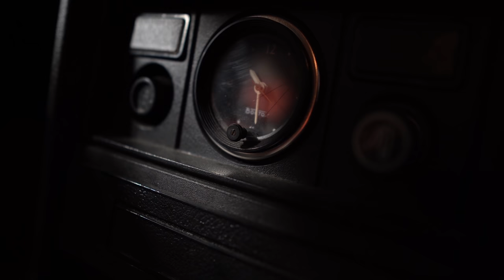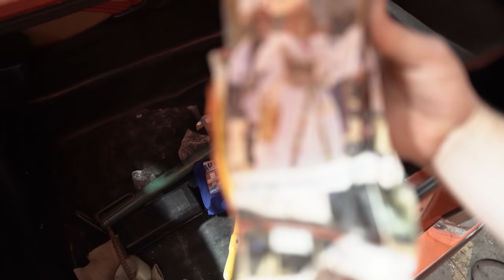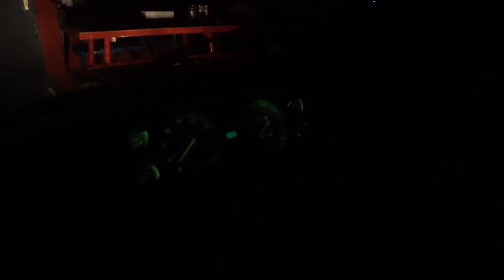Co se ukrývalo v zamčeném kufru? l Splitter a úpravy narazníků l Test nového volantu! l ŽIGUL #2